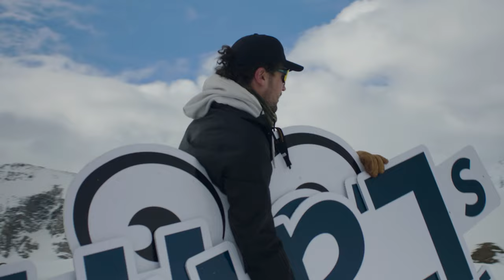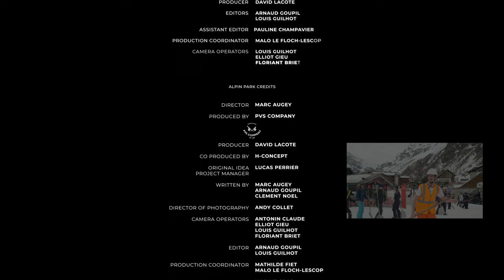RÉINVENTER LE SKI ALPIN I Behind the Alpine Park - Clément Noël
Pour donner vie au projet ambitieux de Clément Noël et Lucas Perrier, les équipes acharnées de H Concept et PVS Company ont travaillé sans relâche afin d'être prêtes le jour J, transformant ainsi leurs ambitieuses idées en images captivantes.

Découvrez les coulisses de ce tournage audacieux et pas comme les autres !

Athlète : Clément Noël
Idée originale : Lucas Perrier
Co-production : H-Concept
Réalisateur : Marc Augey
Photographe : Germain Favre-Felix

En partenariat avec Snowleader, Val d’Isère, Jean Lain Mobilités, Bollé, Skkil, Dynastar, Colmar.

Filmé à Val d'Isère.

Veuillez uniquement utiliser et partager ce code d'intégration de la vidéo officielle.
Les téléchargements et la distribution par des tiers ne sont pas autorisés.